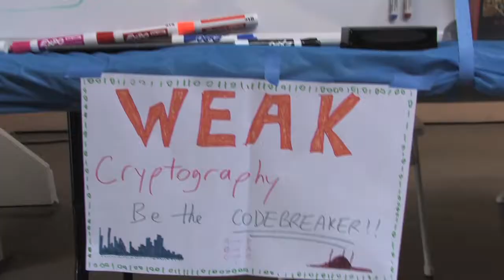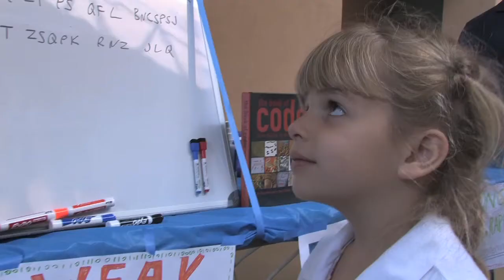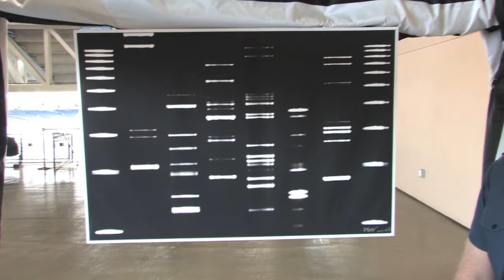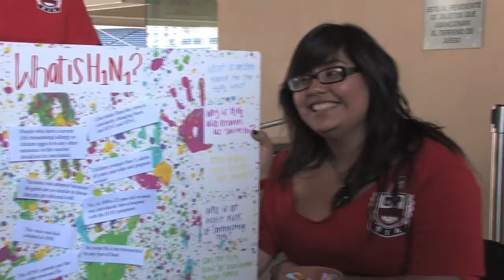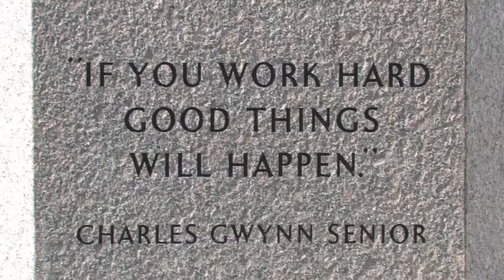2010 San Diego Science Festival at Petco Park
The San Diego Science Festival was held at Petco Park March 27, 2010.  It drew a crowd of about 50,000 people to 125 exciting hands-on exhibits and activities. Videography, editing, and by Tom Munnecke Produced by the Cosmos Research Center, whose Galactic Headquarters are in Encinitas, Ca.

Here is a video of the 2009 San Diego Science Festival, held in Balboa Park.